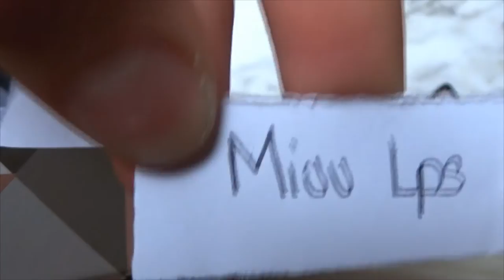~LPS~ Résultat concours tirage au sort !♡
↓↓↓ DESCEND ↓↓↓ [ Avec la HD c'est mieux ;3 ]

ENFIN LES VOILAA !♡
Merci au 41 participantes !!!♥8DD
Bravo aux 3 gagnantes !
                     JawalLPS / MiuuLPS / NoisetteLps81
Jsp si vous avez remarquée mais j'ai fait une outro ;33 Dites mois si il y a des choses à refaire dessus ! C'est très important pour moi

Pour les lots :
     MAIS JE PREND TOUTES PROPOSITIONS EN COMMENTAIRES !

-T'a lu jusqu'à là ?♥ Marque si tu écris a la règle dans ton commentaire :3♥

•Ma caméra: HDR-CX240E
•Temps de réalisation (montage + tournage): 30 minutes de montages +  10 minutes de tournage

Des questions, n'hésite surtout pas :3♥

Mes résaux sosciaux::3♥
Skype: StarbucksLPS
Tweeter: StarbucksLPS // Koroe
Ask: StarbucksLPS // Koroe
Transformice: StarbucksLPS
Chaine Animash: Koroe Animash